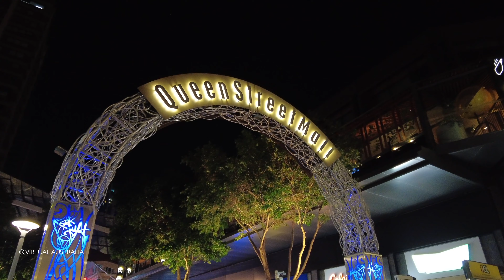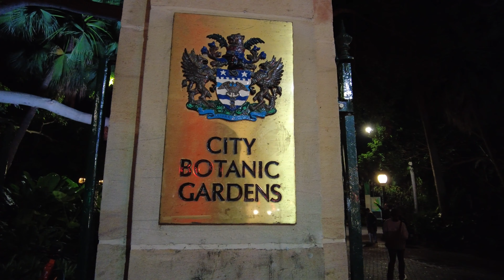[4K] Australian Night Walk | Brisbane City Night Tour | Saturday Night Walk in Australia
Night Walk in Brisbane City I Saturday night Walk around Queen Street Mall in Australia

Country
State
City
Season

For purchasing some of our content click here ⤵️